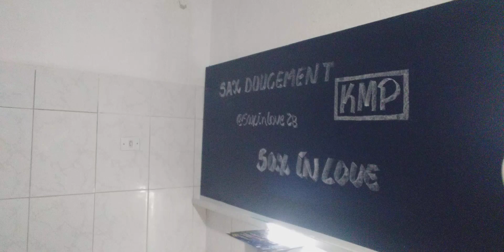Sinto a Voz Divina | Duetos - Jenifer Ariane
Hymns Sacred " Duetos Sax with Teclado and Voz "
Artistas: Sax Martin On Bass " Bob Pierce "
             Teclado and Voz: "Jenifer Ariane "
Gravação: December 19, 2022 | Categoria: Musica